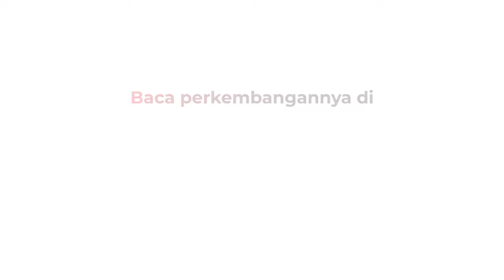Diduga Korsleting Listrik, 30 Rumah di Manado Terbakar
Sebanyak 30 rumah di pemukiman padat penduduk di Kelurahan Calaca Lingkungan 3, Kecamatan Wenang, Kota Manado ludes terbakar, Senin(14/2).

Android: inews.id/android
iPhone: inews.id/ios